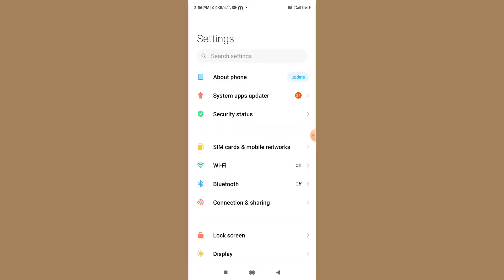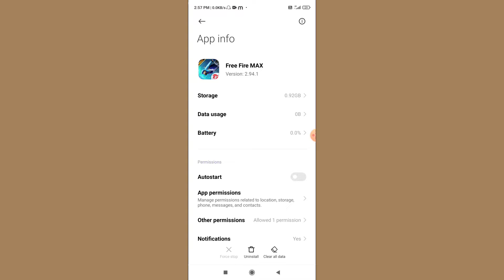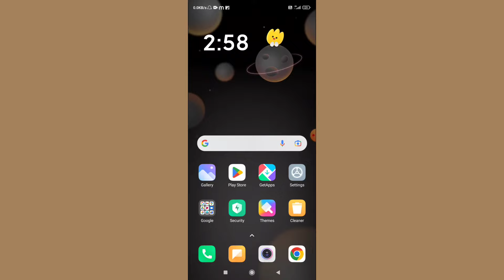WIFI Se Free Fire Nahi Chal Raha Hai To Kaise Thik Kare